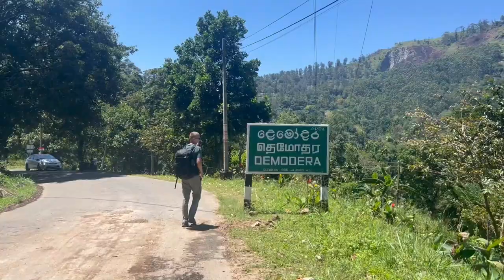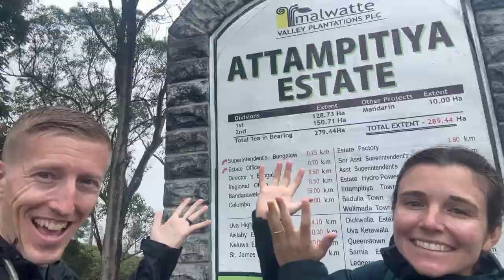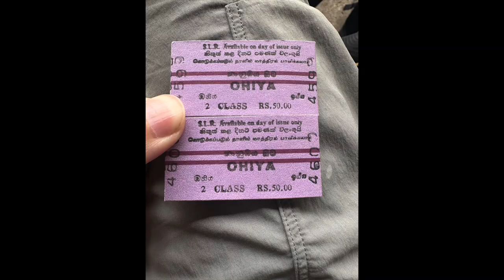The Pekoe Trail, Sri Lanka - February/March 2023 - HD 1080p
Recap of our trek through stages 16, 17, 18, 22, and 12 of the new Pekoe Trail in Sri Lanka. The trail traverses through many tea estates, farmlands, grasslands, and forests on everything from concrete paths to single track dirt trails to the occasional railroad track (and tunnel)!

Learn more about our recommendations for hiking the trail here or ask us a question in the comments below: